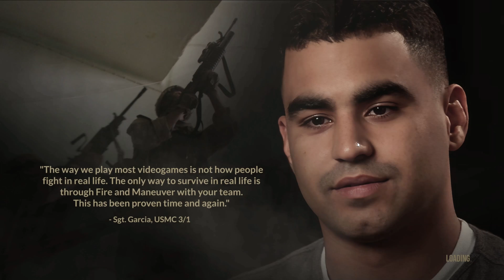SIX DAYS IN FALLIJAH | GAMEPLAY - Getting rid of some keyboard rust!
Giving Six Days in Fallujah a try after many years away from PC gaming.  Lots of rust!!!

About the Game:
Six Days in Fallujah - Early Access
DEVELOPER: Highwire Games
PUBLISHER: Victura

Six Days in Fallujah is a highly realistic first-person tactical shooter developed with help from more than 100 Marines and Soldiers who served in the Second Battle of Fallujah. Six Days drops you and your team into real-world scenarios that require real-life tactics to overcome.